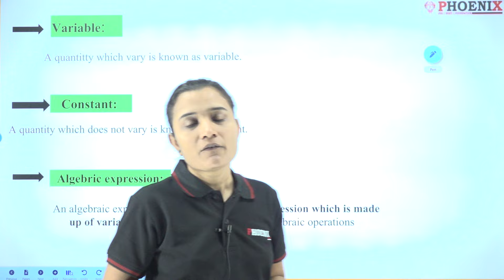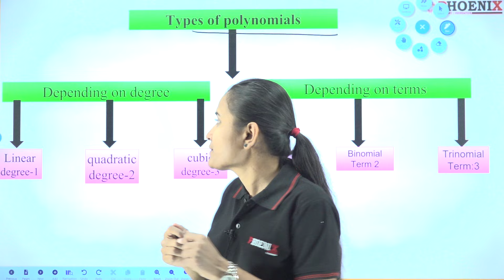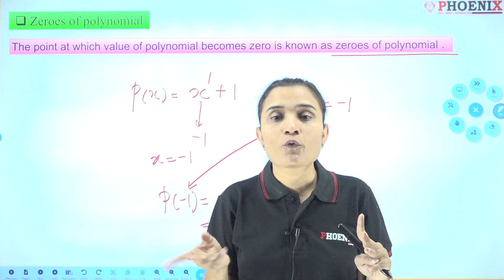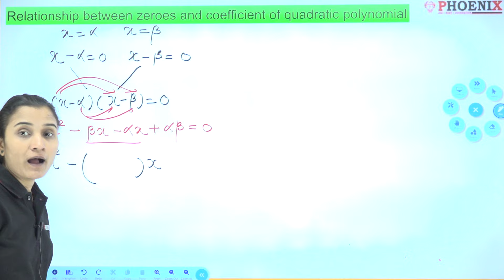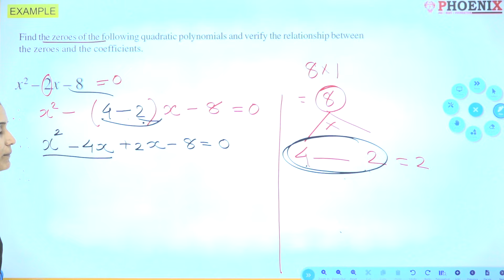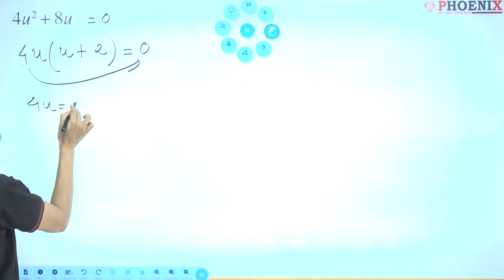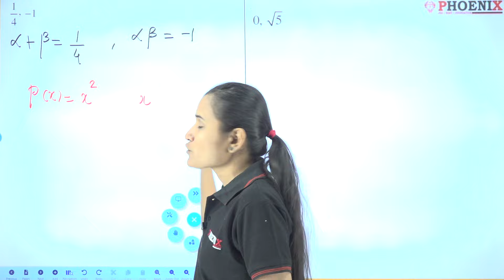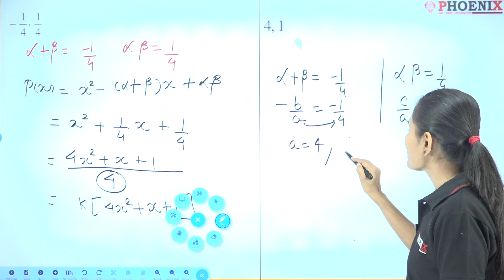STD 10TH EM || MATHEMATICS || CHEP - 2 POLYNOMIALS || BY CM MAM || PHOENIX EDU